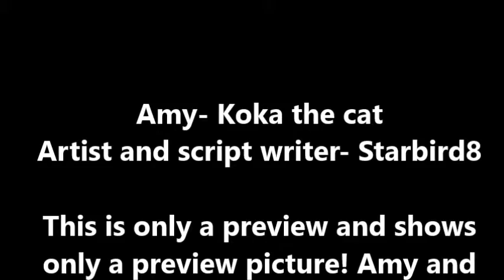PREVIEW OF ASK THE FREEDOM FIGHTERS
The following characters belong to sega!